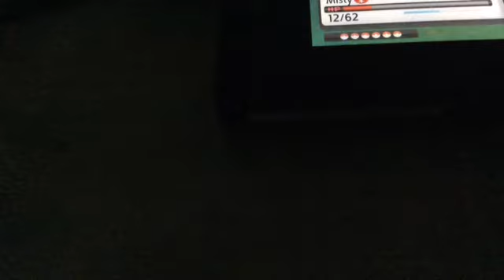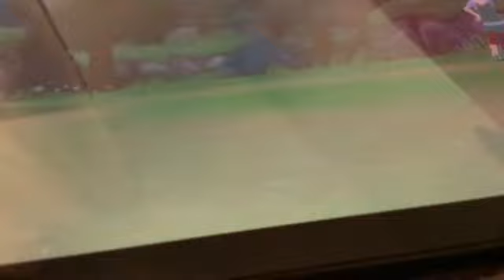Let's Play Pokémon Shinning Peral Season 8 Episode 13 Temple Of The Unkown